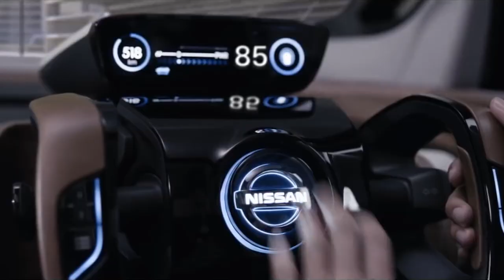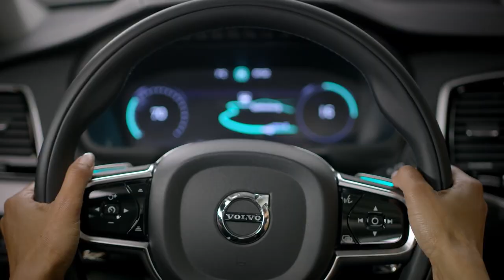OMG! Express: Vehículos autónomos en Australia no detectan los Canguros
Australia es un país especial, especialmente por su fauna. Y es eso mismo lo que tiene de cabeza a los desarrolladores de Volvo quienes no pueden hacer que la inteligente artificial de sus vehículos autónomos detecten a los Canguros. ¡Entérate de esta noticia en este Express!